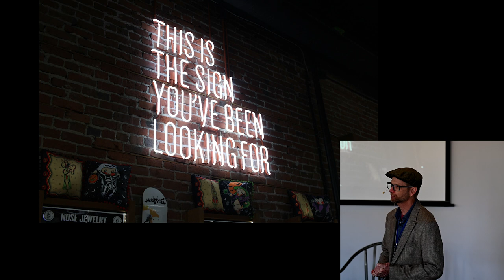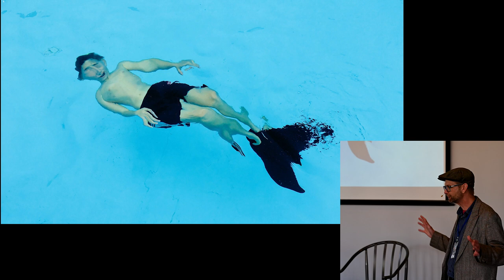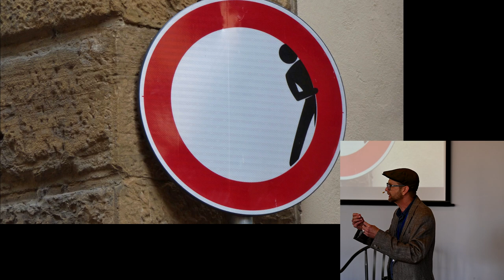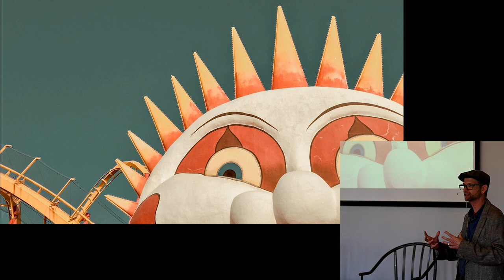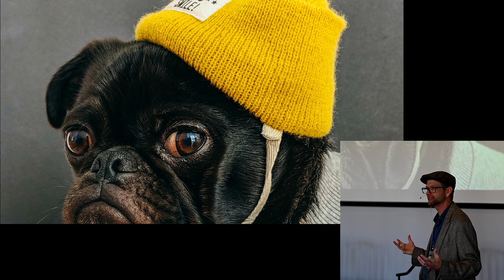There's No Such Thing as Artificial Intelligence - John Hornsby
This was an improv talk where I did not know what the slides were until I saw them. I knew I had a philosophical point I wanted to riff on about the nature intelligence and life.

PechaKucha Asheville v31
Part of Asheville Design Weekend, in collaboration with AIGA Asheville